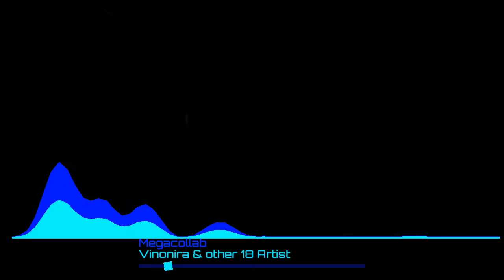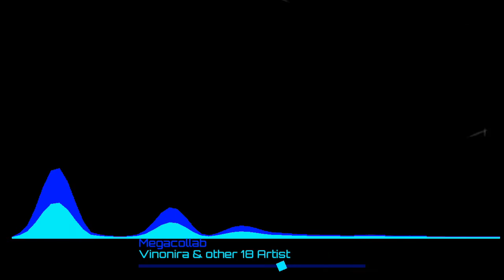[Full Favour] Viの & other 18 Artist - Megacollab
Hey, I remember no one uploaded it.
So I'm begging you.

Mixed by @LarbKoy
Render by Me

Collab list (If I forgot the artis's name, I'll put the number in instead.)
0:00 @mrtremixth5294
0:51 Film remix
1:23 KiTP
1:55 @Jarnzarzz
2:48 Me
3:25 @SoraArshi.Official
3:46 cyrita
4:37 โอนี่จัง
5:40 FDB (Flim Dubstep Bass)
6:19 SR341
7:49 oru... (Maybe lag)
8:40 Danny
9:09 @astrolawbeats
10:00 Whistle
10:26 Draconic
10:51 Wolfer Nayter
11:17 @Shanom_
11:46 Gift Apirada
12:12 @LarbKoy